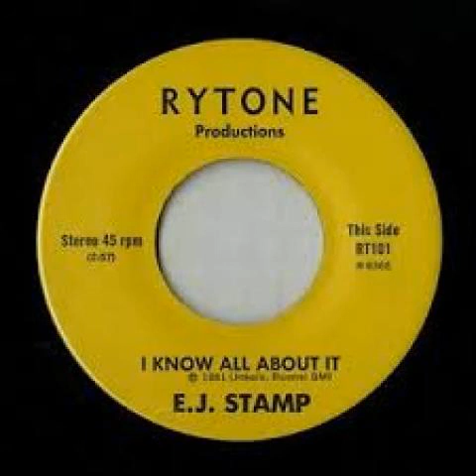e.j. stamp-i know all about it81